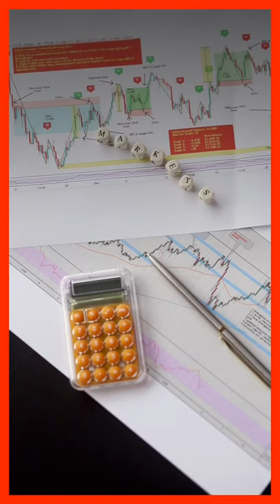credit card good or bad part - 2